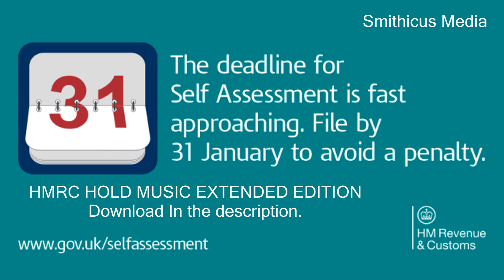HMRC Hold Music Extended Edition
Hello to Reddit, this is for you.